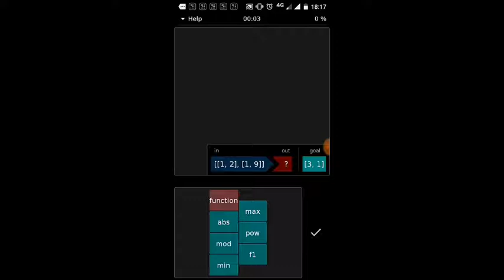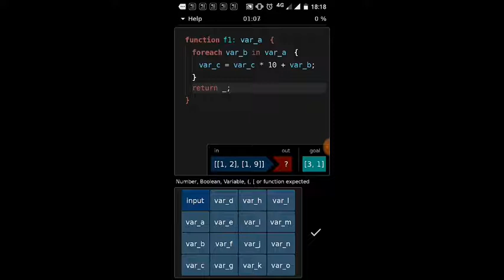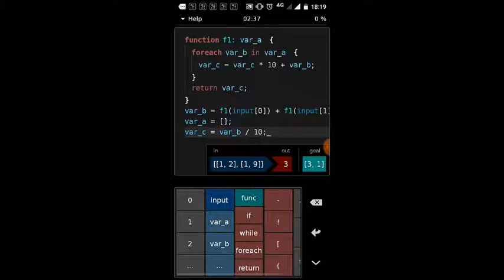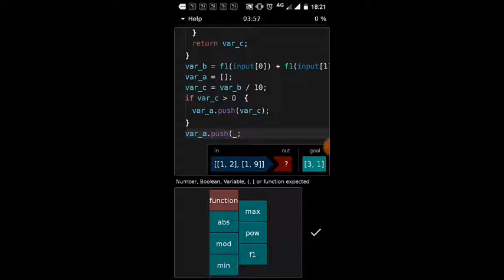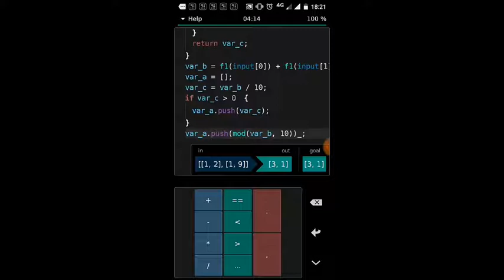Hacked | App | Killer Robot | Addition | gameplay | walkthrough | Kumar's Gaming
Hacked | App | Killer Robot | Addition | gameplay | walkthrough (solution)